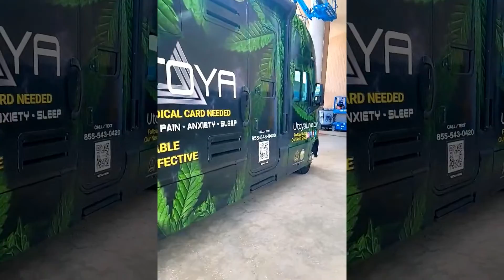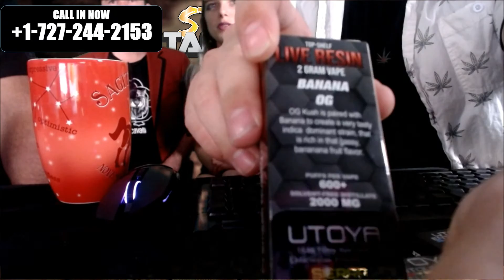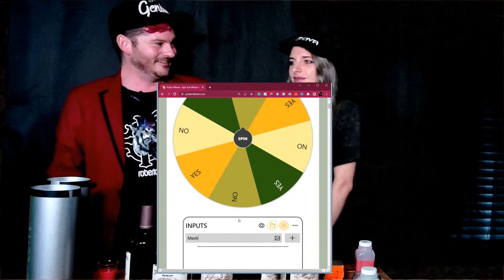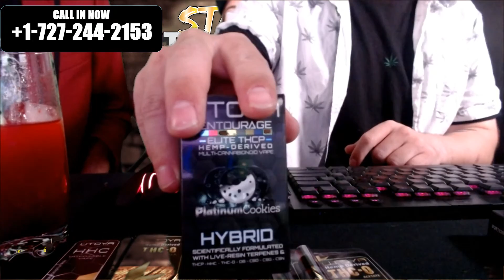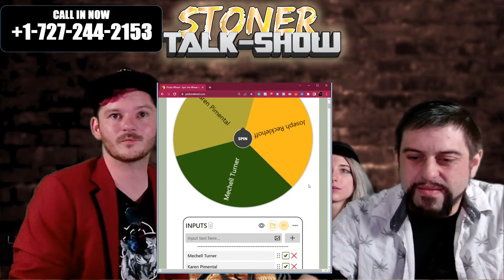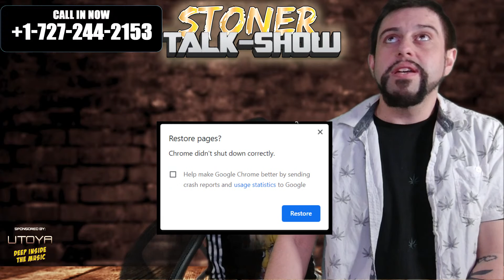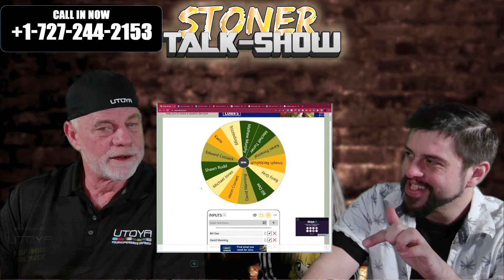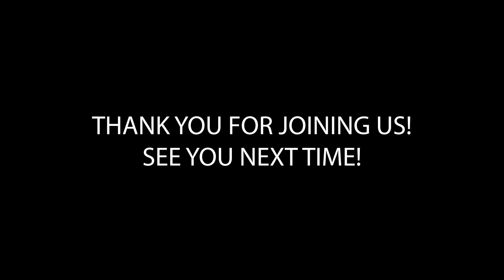Stoner Talk Show TV - Episode 71 - Top Stories, News, Trivia, and Fun!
Stoner Talk Show TV -

Top news from this last week and good stoner fun with your hosts Bruce, Joe, and co-hosts Kaela and Cory!

Let's get lit and hash it out!

Special Guest: Cory Van Valin

Host: Bruce Hovland
Co-Host: Joseph Edwards
Co-Host: Kaela Hovland

StonerTalkShow.tv (Coming Soon)
StonerTalkShow.net (Mirror Coming Soon)
StonerTalkShow.org (Mirror Coming Soon)